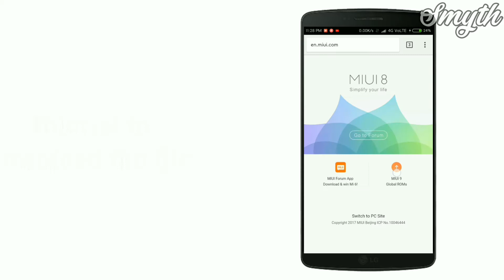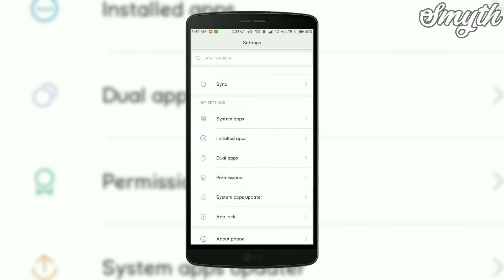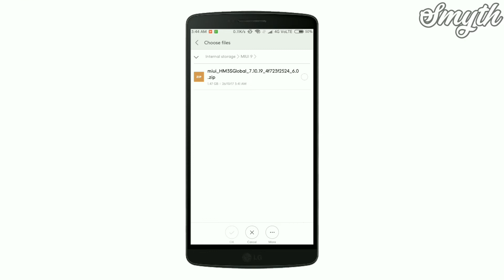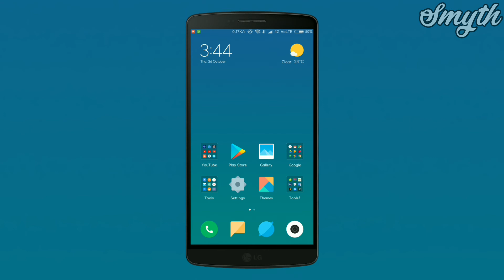Upgrade Your Xiaomi Device to MIUI 9 | Without Pc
In this video i will be taking about how to install/update MIUI 9 in your Xiaomi/Redmi Device
If you would like to know more tricks about these kind of stuff.

Here is Something to help you with editing

Topic:
Upgrade Your Xiaomi Device to MIUI 9,Redmi miui 9,mi update miui 9

Your Support is lot to me
 So,keep supporting me
                      Smyth {Swagger Technicals}